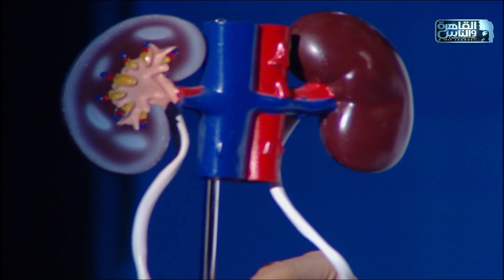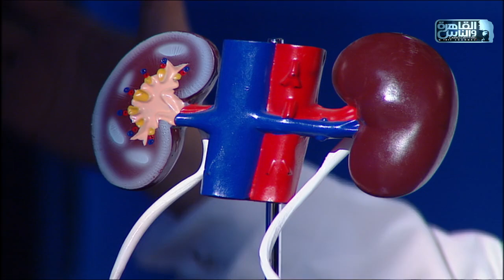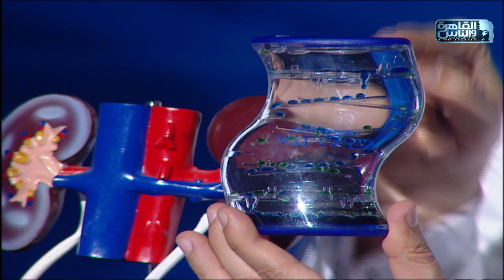الدكتور | اعراض بطانة الرحم المهاجرة وأسبابها وطرق العلاج مع دكتور سيد الاخرس